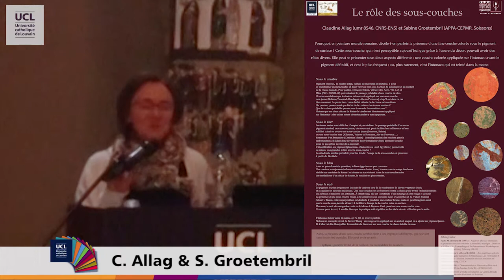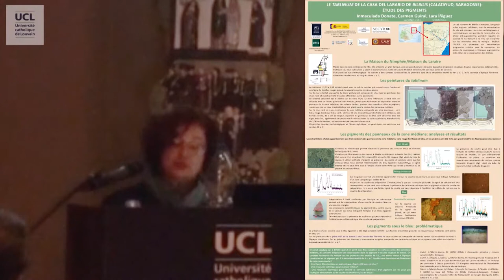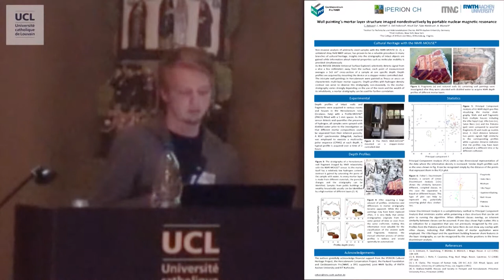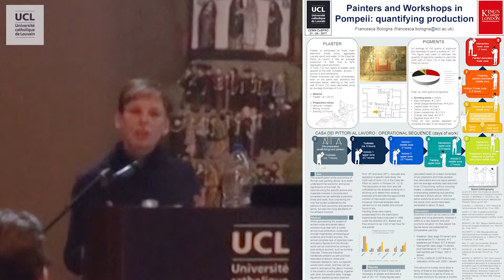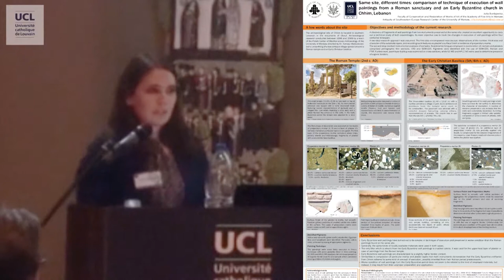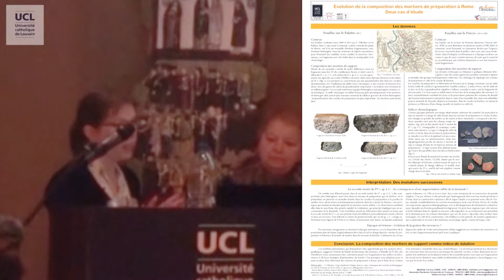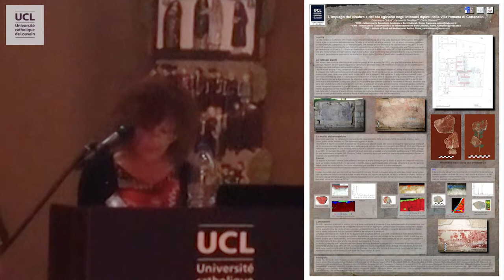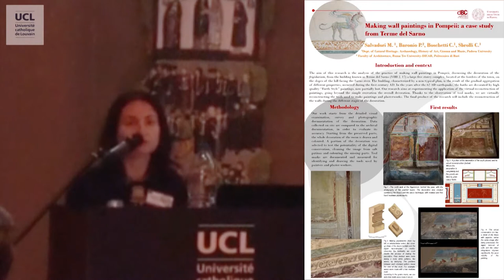Session posters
Colloque La peinture murale antique, méthodes et apports d'une approche technique. Le 21 avril 2017.

Claudine Allag (CRNS - ENS) et Sabine Groetembril (APPA - CEPMR), Le rôle de la sous-couche.
Bernhard Blümich, Christian Rehorn (RWTH Aachen University), Cindie Kehlet et Eleonora Del Federico (Pratt Insitute Brooklyn), Wall painting's mortar layer structure imaged nondestructively by portable nuclear magnetic resonance.
Francesca Bologna (Kings College London), Painters and workshops in Pompeii: quantifying production
Julia Burdajewicz (University of Warsaw), Same site, different times: comparison of technique of execution of wall paintings from a Roman sanctuary and an Early Byzantine church in Chiim, Lebanon.
Mathilde Carrive (CNRS), Alexandra Dardenay (Université de Toulouse 2 Jean Jaures) et Hélène Eristov (école normale supérieure), Évolution de la composition des mortiers de préparation à Rome. Deux cas d'étude.
Franscesca Colosi, Fernanda Prestileo (Istituto per la Conservazione e la Valorizzazione dei Beni Culturali) et Carla Sfameni (Istituto di Studi sul Mediterraneo Antico), L'impiego dei cinabro e dei blu egiziano negli intonaci dipinti della villa romana di Cottanello.
Yves Dubois (Université de Lausanne), Les techniques picturales romaines en évolution : observations et constats sur le Plateau suisse.
Carmen Guiral Peregrín (Universidad Nacional de Educacion a Distancia, Madrid) et Lara Íniguez Berrozpe (Escuela de Turismo Universitaria de Zaragoza, Patrimonio), Le tablinum de la Casa dei Larario de Bilbilis (Calatayud, Saragosse) : étude de la technique et de la composition du mortier, stuc et pigments.
Purificación Marin Diaz (Universidad de Granada), Archaeological evidences of work-relations between pictores and musivarius creating the decor of the roman villa in Provincia Baetica.
Monica Salvadori, Cristina Boschetti, Clelia Sbrolli (Università degli Studi di Padova) et Paolo Baronio (Alma Mater Studiorum Università degli Studi di Bologna), Making wall paintings in Pompeii: a case study from Terme dei Sarno.